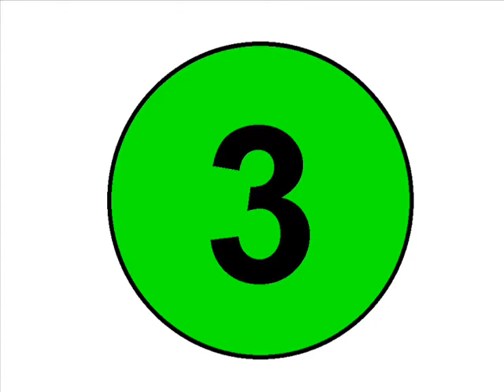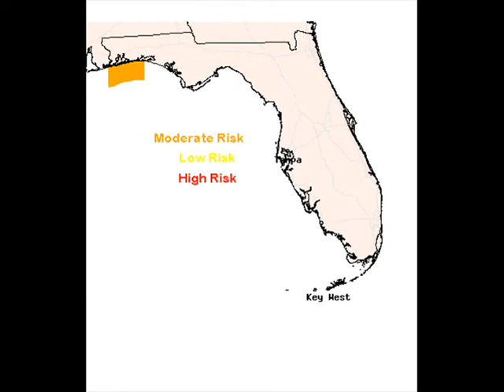Daily Situation Report March 30 2009